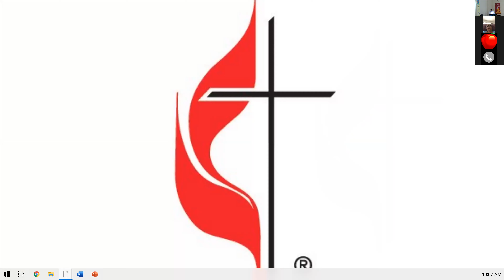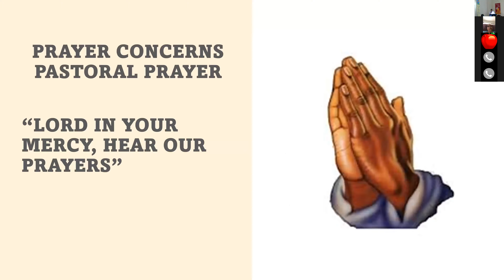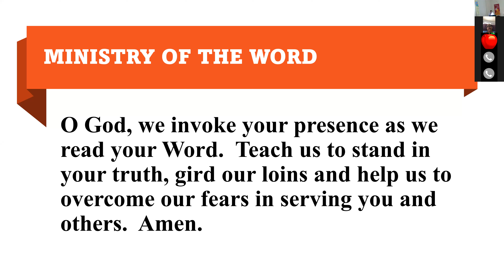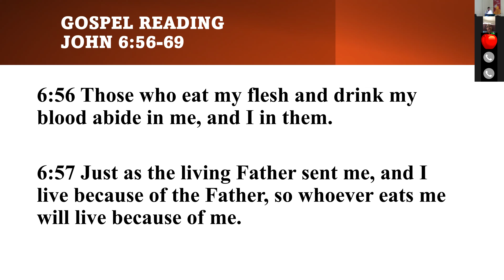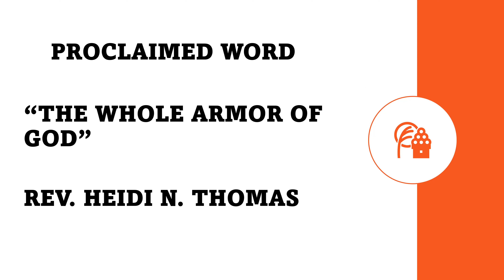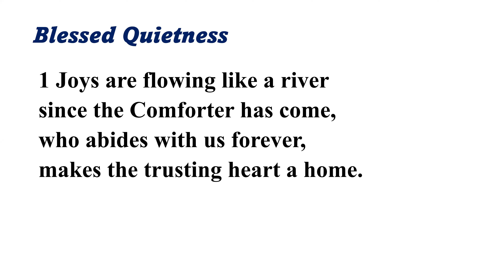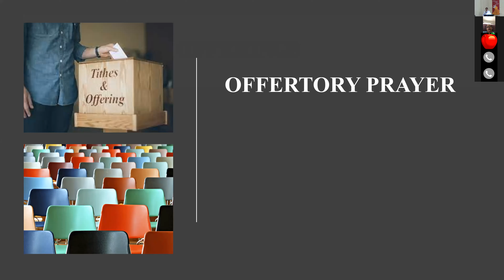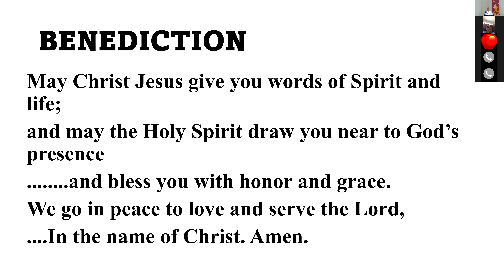Bethel UMC Worship Service - 13th Sunday After Pentecost 08 22 21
Pastor Heidi N. Thomas Message on Ephesians 6:10-20